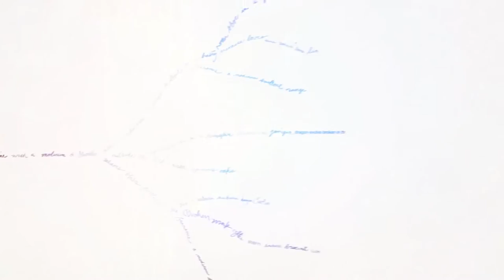57 - Hallalli dhe harami në Islam (1) - Roald Hysa me hoxhën Abdullah Nela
Emisioni 'Degët e besimit' - Peace TV Shqip - Çdo të diel në ora 18:30